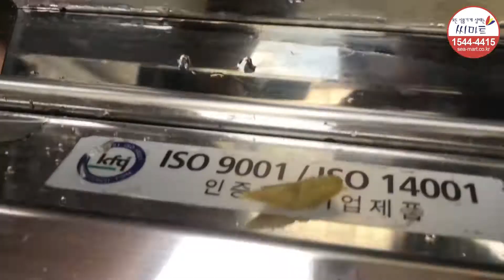씨마트 2단세절기로 올리브세절하기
2단세절기로 올리브 세절하는 테스트 동영상 4번세절하기